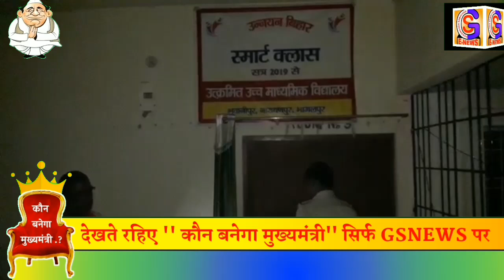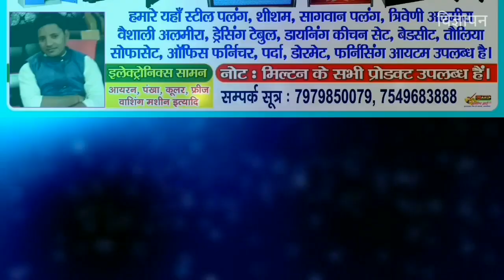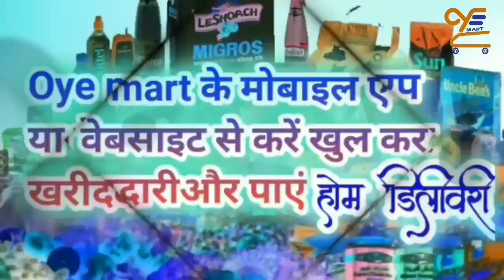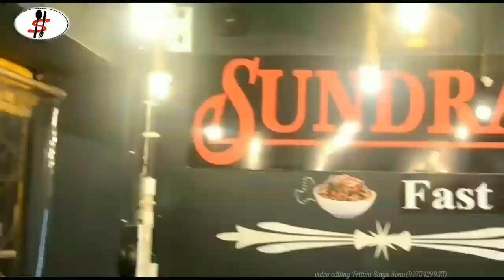नारायणपुर के भवानीपुर में शराब के नशे में प्रधानाचार्य गिरफ्तार